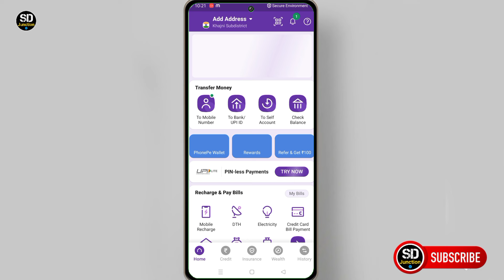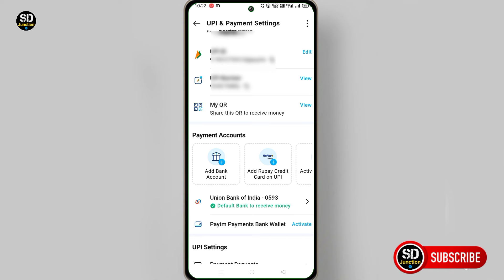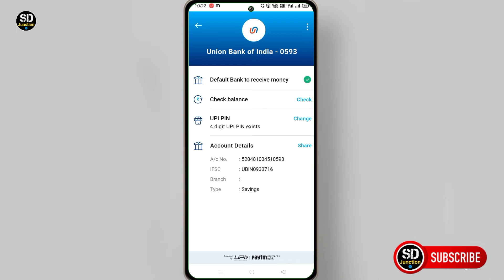phonepe se account number kaise pata kare | how to check bank account details in phonepe app 2024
Phonepe se account number kaise nikale,
Phonepe se account number kaise pata kare 2024,
how to see account number in phonepe,
Phonepe se account number kaise pata karen,
Phonepe se account number kaise pata kare,
how to check bank details in phonepe,
phonepe me apna bank account kaise check karen,
phonepe me kaise bank account pata,
Phonepe se bank account number kaise pata karen,
phonepe se bank account kaise pata karen,
phonepe me bank account kaise check karen,